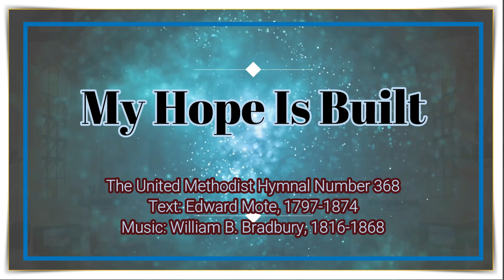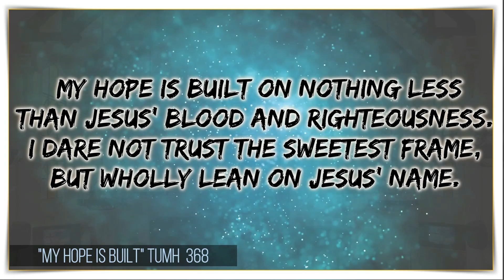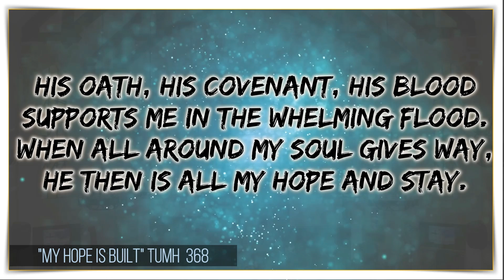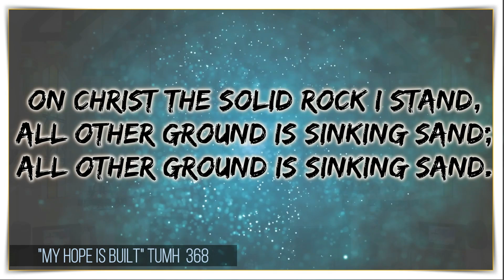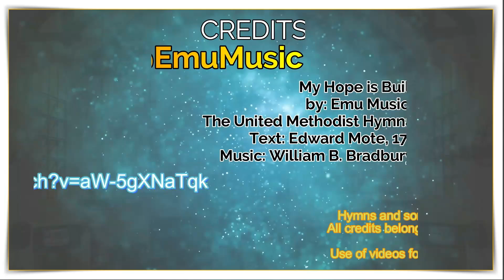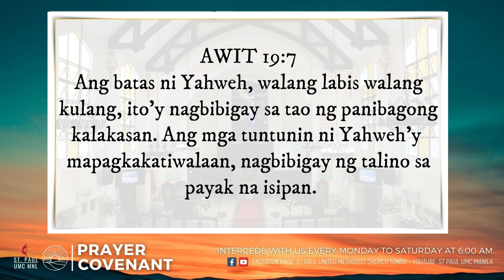Prayer Covenant | September 11, 2024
Prayer Covenant
Wednesday, September 11, 2024
Speaker: Sis. Febe Gusi
Passage: Psalm 19:7

The Solid Rock (My Hope is Built on Nothing Less) - piano instrumental